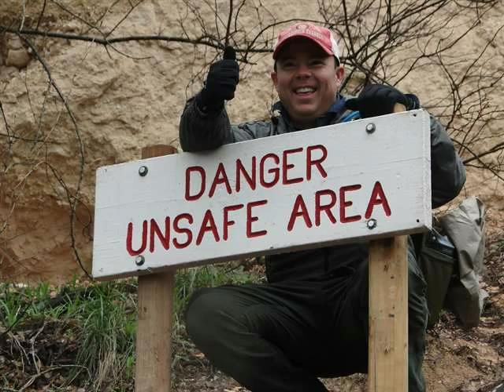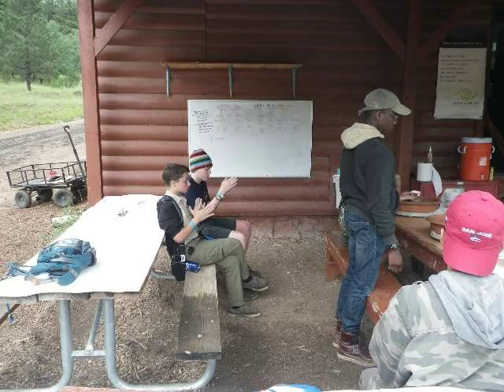COH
Court Of Honor October 2015